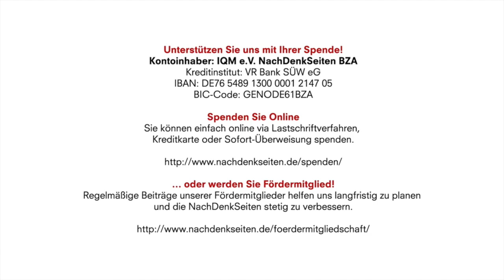Das US-Magazin und die Zensur | Tobias Riegel | NachDenkSeiten-Podcast | 20.12.2019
Kontoinhaber: IQM e.V. NachDenkSeiten BZA
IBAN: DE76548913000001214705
BIC-Code: GENODE61BZA

Unterdrückung von Informationen wirft ein Ex-Mitarbeiter dem US-Medium „Newsweek“ vor – er begründet den Vorwurf mit einem detaillierten internen Bericht über die Gepflogenheiten in der Redaktion. Wenn die Aussagen stimmen, dann bieten sie wichtige Einblicke in die Welt der westlichen „Pressefreiheit“. Von Tobias Riegel.

Artikel veröffentlicht am: 20. Dezember 2019 um 12:38
Autor: Tobias Riegel
Sprecher: Tom Wellbrock